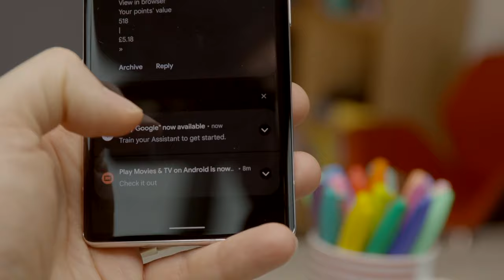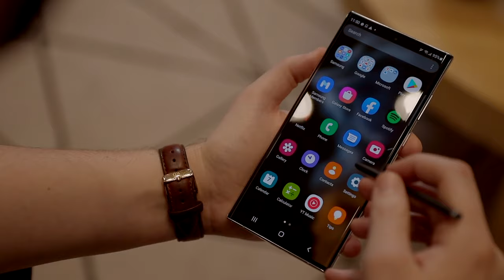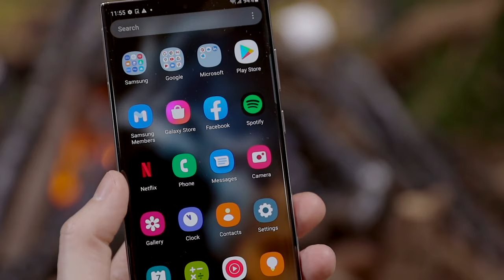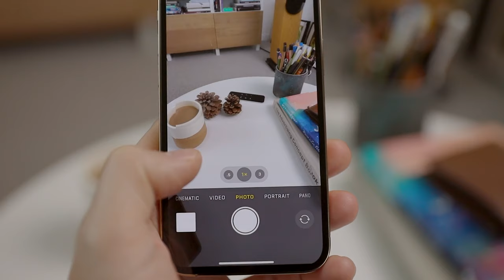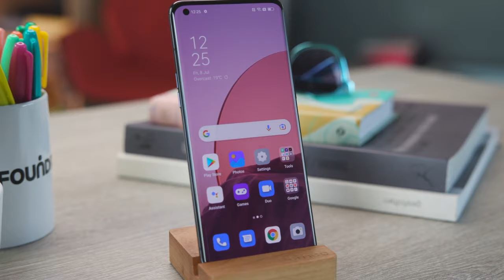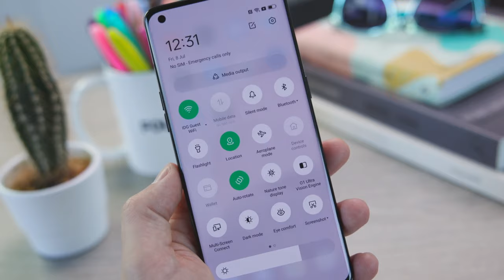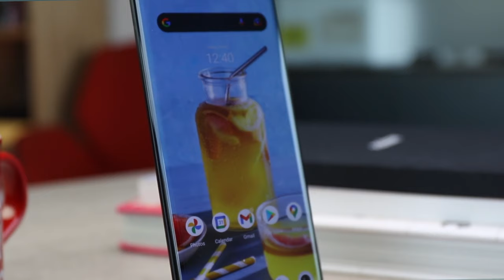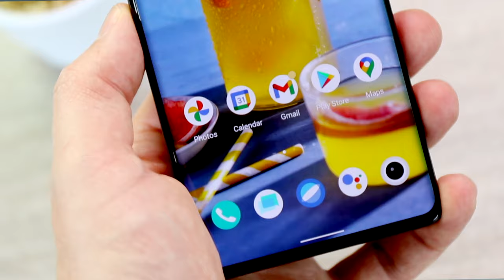The best flagship phones: Summer 2022 buying guide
We're midway through the year, making it the perfect time to take a look at the best flagship phones you can buy right now in summer 2022.

We're looking at both Android and iOS devices, so you will find an iPhone here, along with top-tier flagships from Google, Samsung, Oppo, and Vivo.

If you can afford to splash the cash and spend a load of money on a really high-end phone, these are our favourites right now, as picked by our Phones Editor Henry Burrell.

Quick note: since recording the Vivo X80 Pro has launched in the UK and Europe for £1,199/€1,199 - though still won't release officially in the US.

00:00 - Intro
00:59 - Google Pixel 6 Pro
03:20 - Samsung Galaxy S22 Ultra
05:49 - Apple iPhone 13 Pro
08:19 - Oppo Find X5 Pro
11:37 - Vivo X80 Pro
14:40 - Conclusion